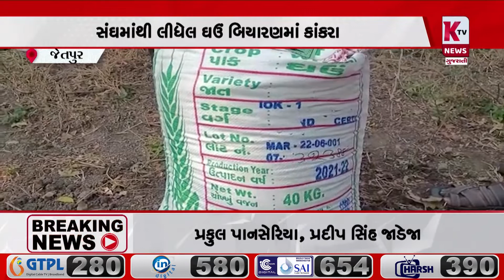જેતપુરના ખેડૂતની સાથે ભ્રષ્ટાચાર થયો હોવાની ફરિયાદ ઉઠી